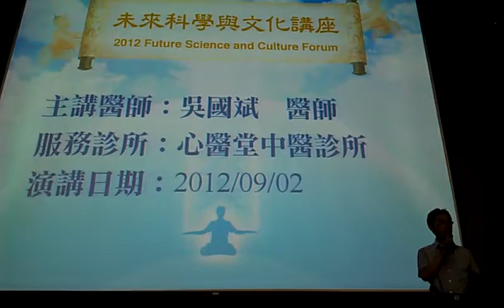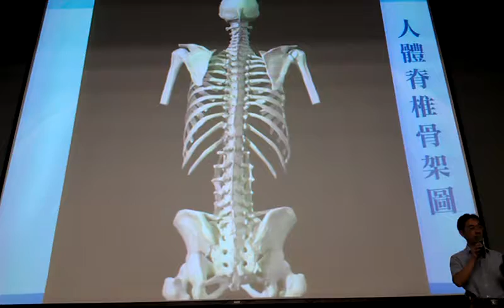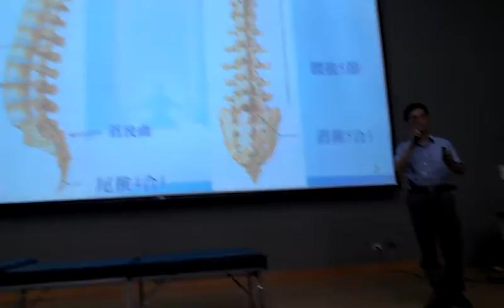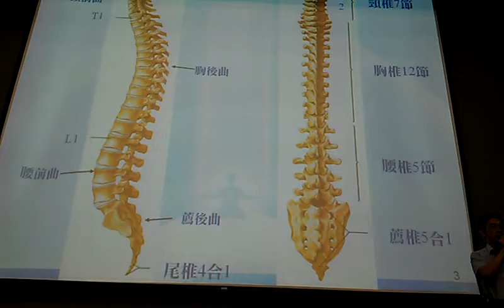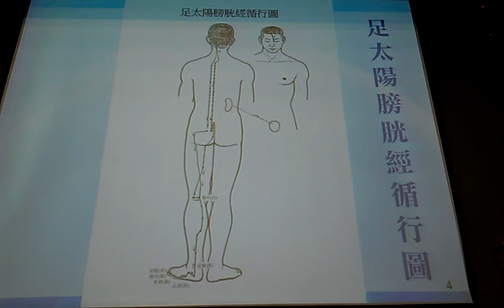人體脊椎骨架的重要VIDEO0404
中醫妙用 吳國斌醫師 2012未來科學與文化講座（二）